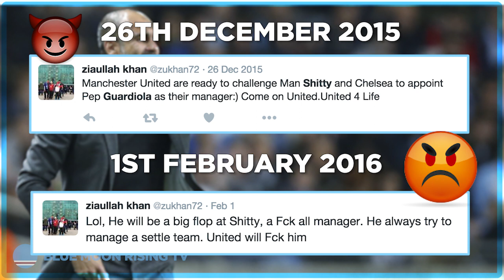Man United Fans Backtracking Over Pep Guardiola!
How many times have you seen Manchester United fans claim they didn't want Pep Guardiola at Old Trafford anyway? Here's proof they did!